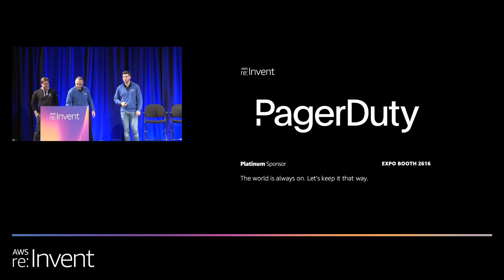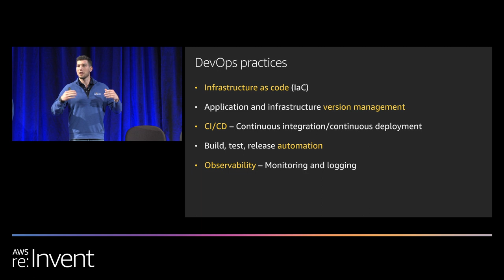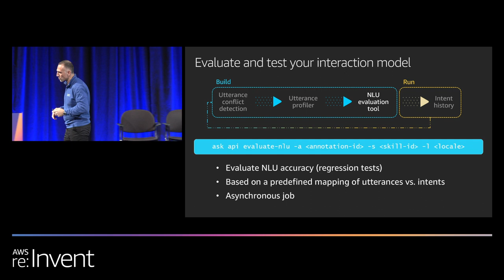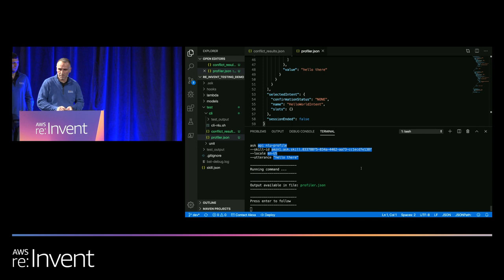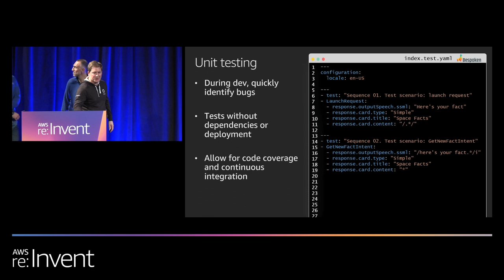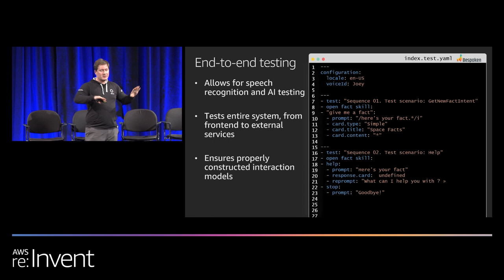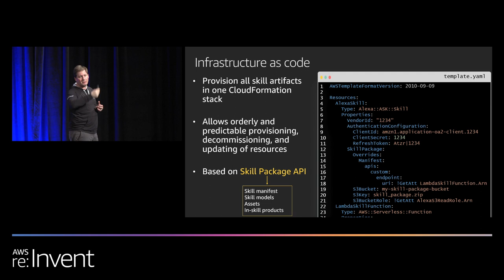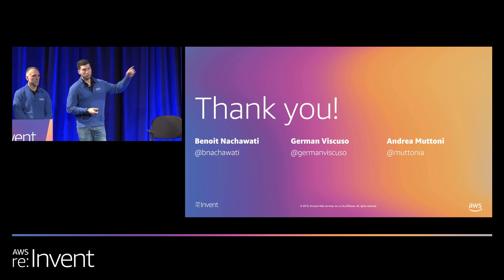AWS re:Invent 2019: DevOps your Alexa skill: Why testing and automation matter (ALX318)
Developing an Alexa skill can be a lot of fun, but you don’t want to wait for one-star reviews to start identifying and fixing bugs. Professional skill developers use testing and automation to minimize these risks. In this session, we talk about unit testing and end-to-end testing best practices for Alexa skills. Then we show you how to automate your deployment workflow, from committing your source code to skill deployment. Finally, we walk you through setting up some proactive alarms so you can act quickly on errors in your skill.